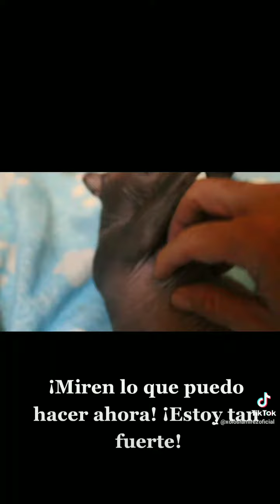Conoce a Romeo Ramírez ⚡ Criadero Xoloitzcuintle en cdmx | xolosramirez.com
¡Conoce a Xolos Ramírez, el criadero líder en México para el perro primitivo Xoloitzcuintle! Visita nuestro sitio web para más información